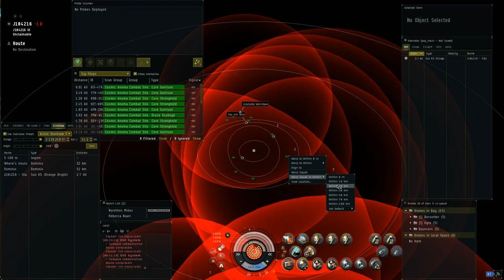[Highlight] [Explorer] C5 WH | 3 Dominixs | Core Garrison